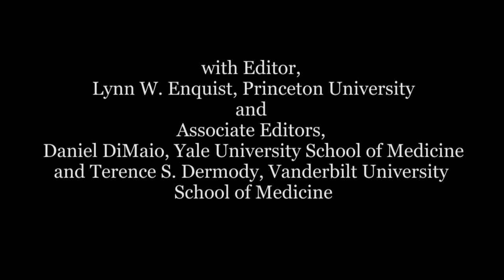Introducing the Annual Review of Virology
In this presentation, Annual Review of Virology Editor Lynn Enquist, and Associate Editors Terence S. Dermody and Daniel DiMaio, discuss what motivated them to launch the journal. They explain how they appointed editorial committee members and how they work together to select contributing authors and article topics for each volume. They underscore the need to keep up with the discoveries and technological advances in virology while maintaining the focus on the future of the field. In this mission, they endeavor to engage a broad audience, keeping the articles clear so as to serve as support for both teaching and research.

Lynn Enquist is Henry L. Hillman Professor at the Department of Molecular Biology and Princeton Neuroscience Institute of Princeton University.

Terence S. Dermody is Dorothy Overall Wells Professor of Pediatrics and Director of the Division of Pediatric Infectious Disease at the Vanderbilt University School of Medicine.

Daniel DiMaio is Waldemar Von Zedtwitz Professor of Genetics and Professor of Molecular Biophysics and Biochemistry at the Department of Genetics of theYale University School of Medicine.